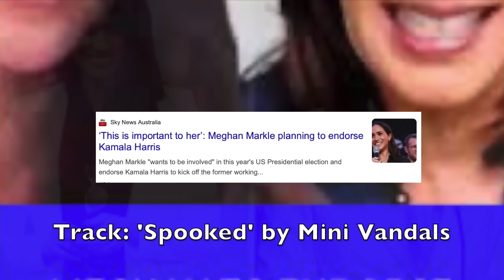HARRY'S INHERITANCE COMING & MEGHAN PLANS TO SUPPORT KAMALA HARRIS. Both the KISS OF DEATH?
MEGHAN RUBBING HER HANDS AT THE THOUGHT OF PRINCE HARRY'S BIRTHDAY DOSH OF 7 MILLION - WILL THE MARKLE CURSE STRIKE KAMALA HARRIS AS MEGHAN GETS INVOLVED?
HOW LONG BEFORE SHE SPENDS ALL HARRY'S NEW INHERITANCE?

Join me on X (twitter)  Celt Views@ celt_views

My videos often contain SATIRE/sarcasm/dry wit/british humour/facts/speculation/entertainment

 Whilst I have a filter in place to disallow inappropriate  language in the channels' comments section, I am not responsible for the comments and might not necessarily agree with the comments.
I do encourage lively debate and opposing ideas,  but encourage you all to be civil to each other.